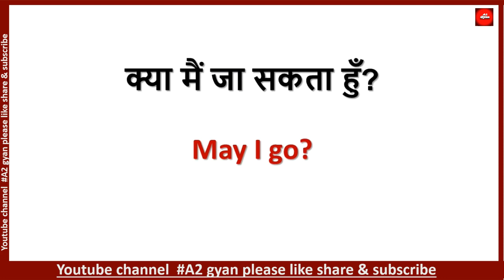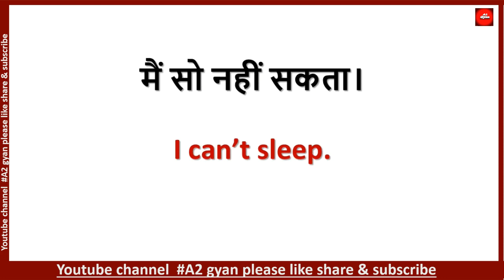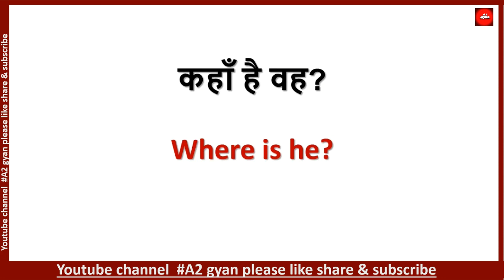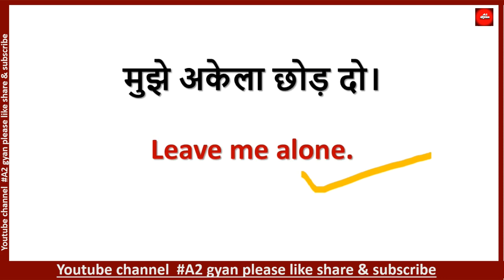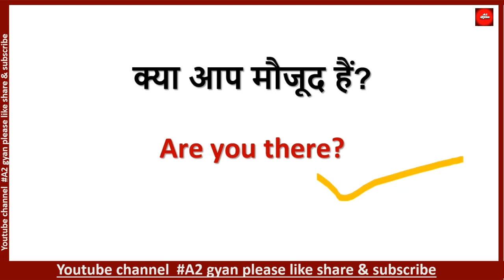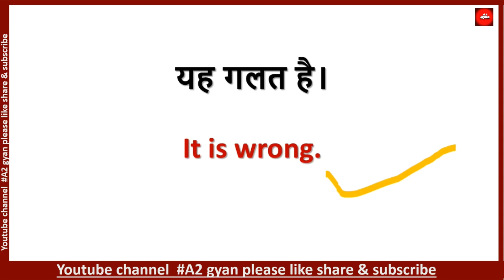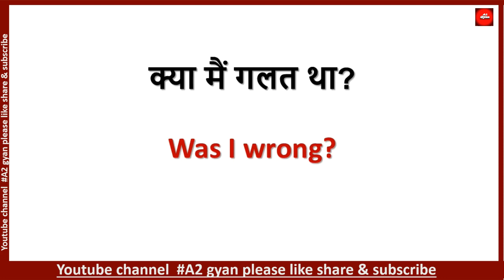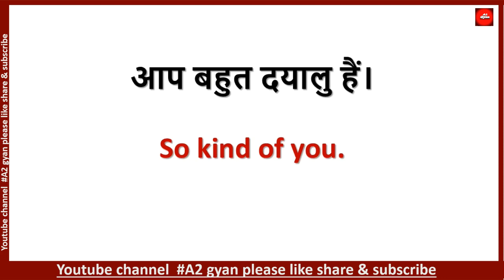English Speaking || Daily Use English Sentences||english speaking practice|| how to learn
Hi everyone
[ A2 Gya ]📚📚✍️✍️📝📝✍️👥👥👤👤🎧🎧📗📘📙📕📔📒📓🖊️🖋️✒️✏️📖❤️❤️❤️❤️❤️
Is channel par aap sabhi ko english speaking, english speaking practice, daily use english sentences, fluent English, english conversation, english speaking course etc practice karwaai jaayegi .

इंग्लिश बोलने का तरीका
इंग्लिश बोलने का आसान तरीका
आसन अंग्रेजी वाक्य
ासन इंग्लिश सेन्टेन्सेस
English Connection
English Lessons With Me
Dear Sister
english phrases daily use
english sentences in daily life
english sentences new
english sentences daily life
english sentences daily use
english phrases new ,
english sentences in tamil meaning
english daily sentences used in daily life
english noun phrases
english sentences difficult
english sentences daily use in school
english native phrases ,
english sentence nepali
english sentences for nursery class ,
english sentences dear sir
Simple English Sentences for daily use/अंग्रेजी बोलना सिखें
spoken english
English conversation practice
Speak English with Aishwarya
Janhavi Panwar
Speak fluent English
Winner ENGLISH
Daer Sir
BE BANKER
रोज़ बोले जाने वाले English Sentences
English grammar and english spoken videos
English connection videos
Lively LIFE
General Classes
Target with Sushil
english kaise bolte hain
english bolne ka aasaan tarika
Aasan tareeka
Aasan English
english speaking
english video / english sentences
english speaking practice/english classes
daily English video channel
दो नहाने का साबुन Two bathing soap meaning
word meaning
आसान english, english suvichar, english sentences, related success, english motivational video, english video, english shorts video, english shorts, youtube shorts video english,

Dear students 💓
if this video helpful for you

By:-

[A2 Gyan ]👍👍👍👍👍👍